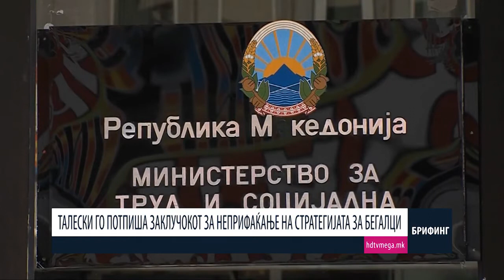ТАЛЕСКИ ГО ПОТПИША ЗАКЛУЧОКОТ ЗА НЕПРИФАЌАЊЕ НА СТРАТЕГИЈАТА ЗА БЕГАЛЦИ 17.08.2017